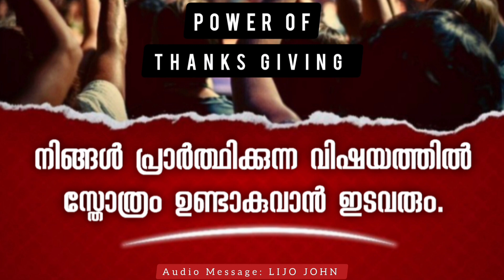നിങ്ങൾ പ്രാർത്ഥിക്കുന്ന വിഷയത്തിൽ സ്തോത്രം ഉണ്ടാകുവാൻ ഇടവരും.| Christian Message Malayalam